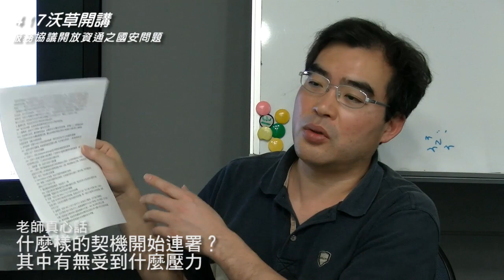【沃草開講】二類電信開放爭議多！交大教授林盈達/ 網友Q&A版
二類電信開放爭議多！交大教授林盈達線上開講/ 網友Q&A

1. 網友發問(super666、fb-00079429)
請闡述PTT（批踢踢bbs）的危機

2. 網友發問(Lin Jay)
大企業HTC、聯發科這幾個指標性的企業，
如果都被中資併購或擊垮，台灣畢業學生可以幹嘛？

3. 網友發問（white memory）
對於4/15，NCC提出的兩岸服貿開放二類電信的解釋有何看法？

4. 網友發問（liuedd）
中華電信的機房已有華為設備是否早有風險？

5.網友發問（Joylin90）
服貿協議開放二類電信，
究竟有無任何好處？

6. 老師真心話
什麼樣的契機開始連署？
其中有無受到什麼壓力

針對服貿開放第二類電信，已經有近300名電資領域教授聯署反對，因為專業領域的隔閡，許多民眾並不了解這項議題的嚴重性。因此（17）日下午4點，沃草團隊邀請交通大學資工系特聘教授林盈達上線開講解惑，歡迎民眾鎖定，線上提問、討論。

此次簽訂的服貿中，第二類電信的開放對電信產業、國家安全、以及資訊安全有重大影響。為讓民眾進一步了解此項議題，林盈達教授將直接線上開講，為網友說明有關第二類電信開放的諸多疑慮和問題。包括：二類電信怎麼定義？二類電信中的數據交換通信服務業務是什麼？一二類網路會不會共同管理、互相影響？資安外洩是來自技術疏漏、還是人為問題？如果技術上無論如何都會被監聽，是不是就該通通開放？等多項問題。

除了說明各項問題外，林盈達教授也將直接在線上和網友互動，歡迎大家一同來了解第二類電信對台灣的影響！